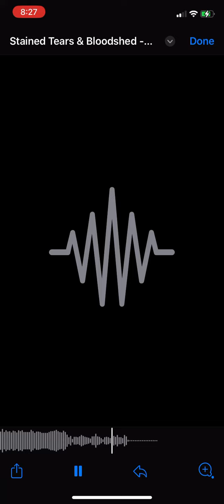Showjoe - Stained Tears & Bloodshed